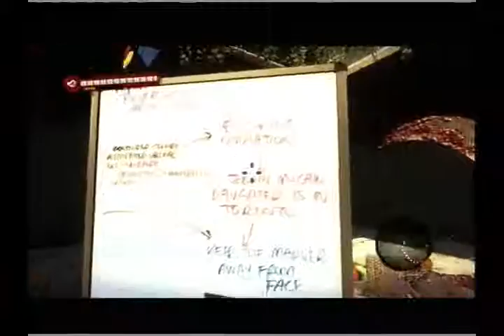Dead island part 61 - Act 2